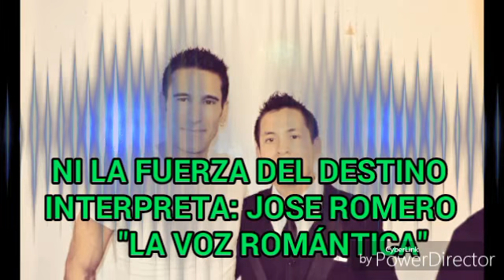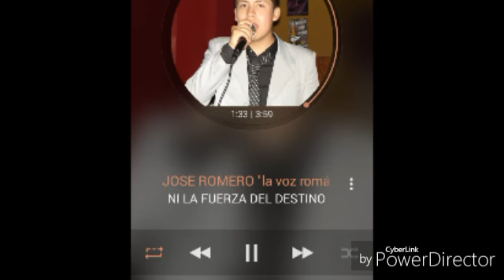NI LA FUERZA DEL DESTINO INTERPRETADA X JOSE ROMERO LA VOZ ROMANTICA EN VIVO ACATLAN FM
Programa en vivo tierra de talentos de Acatlán fm